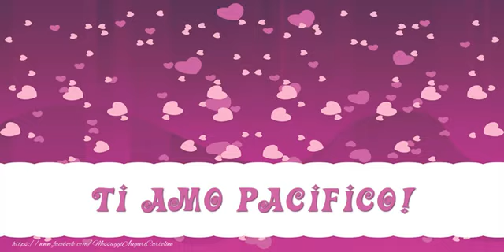Ti amo Pacifico!